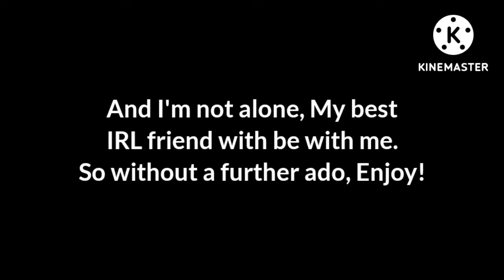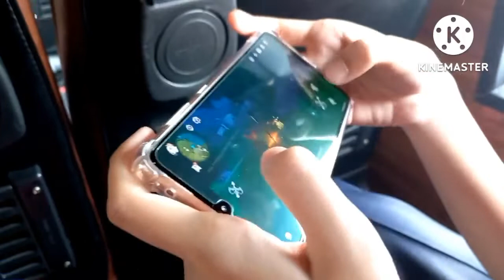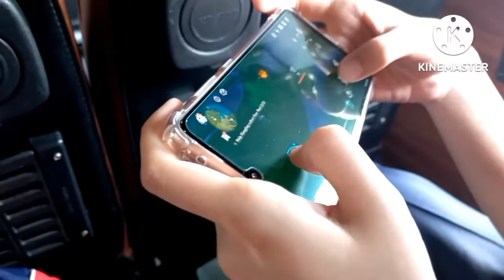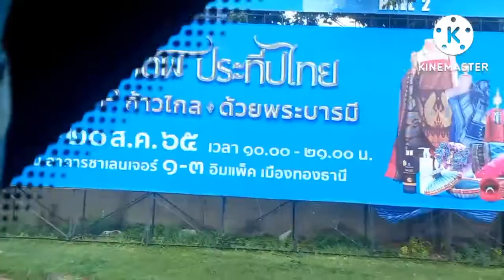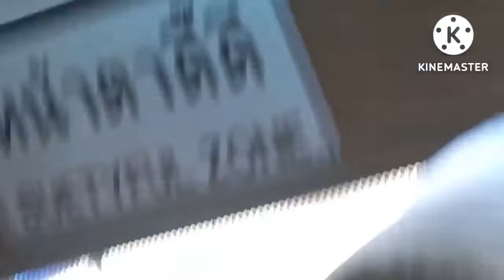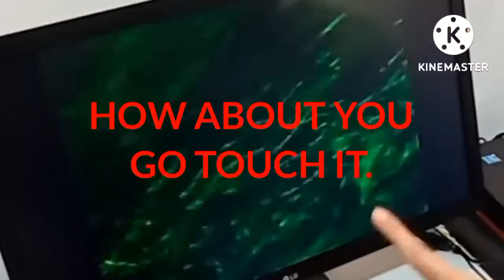TDRVlogs | EP1 | Science Fair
TDRVlogs starts off with a duo trip to a Sciene fair! Let's see what will they face.

(I apologize for the delay btw)
credits are at the end of the vid